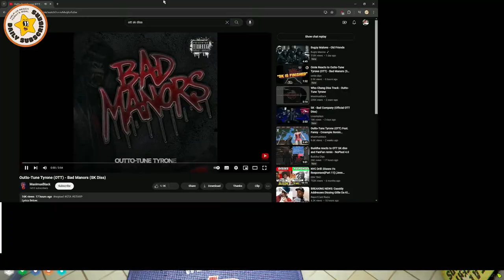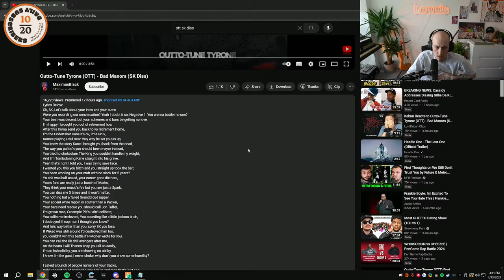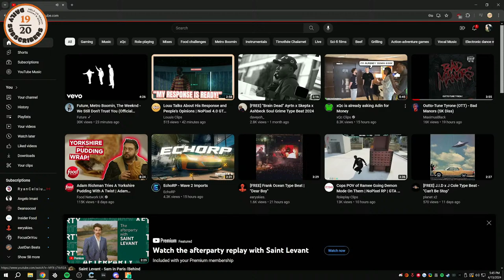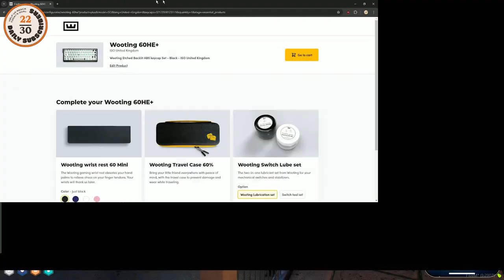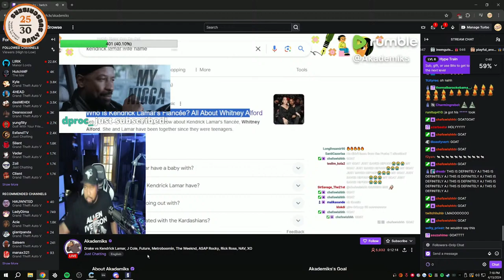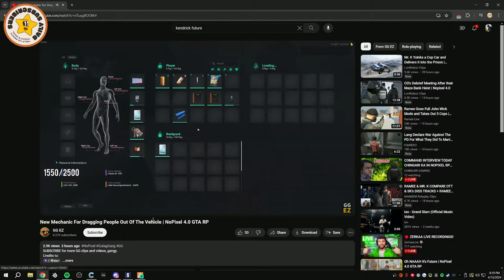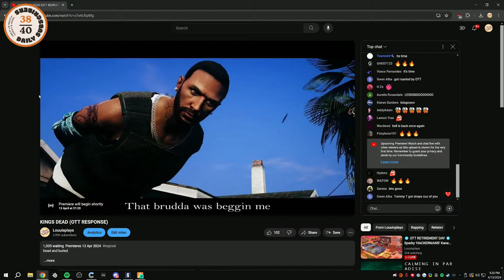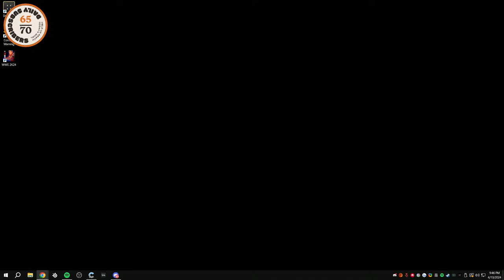Ⓜ️ OTT RETIREMENT DAY Ⓜ️ Sparky 'HACKERMANS' Kane Ⓜ️ The Manor Ⓜ️ Nopixel 4.0 Ⓜ️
@Louuis just sent you mentioned you.